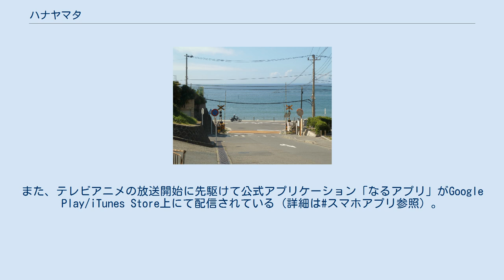ハナヤマタ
『ハナヤマタ』は、浜弓場双による日本の漫画作品。
『まんがタイムきららフォワード』（芳文社）にて、2011年6月号から2018年4月号にかけて連載された。
 よさこいに青春を捧げる、女子中学生たちの活動を描く物語。
タイトルは、ヒロイン5人の名前の頭文字を並べ替えたアナグラムである。
 原作での舞台は神奈川県鎌倉市周辺。
また、登場人物の名字はそれぞれ鎌倉の地名から取られている。
 容姿、学力、運動能力といったこと全てが平凡なことにコンプレックスを抱きながらも、映画やおとぎ話などのヒロインに憧れる、中学2年生の女の子、関谷なる。
彼女は始業式の月夜、和服を着て踊る金髪の少女を目撃して、「私も連れてって、妖精さんっ！！」と反射的に叫んでしまう。
その後、我に返って帰宅しようとするなるに、金髪の少女は別れ際に「迎えに行きます」と言った。
 翌日、なるのクラスにアメリカからの転校生がやって来る。
その転校生こそ昨日の少女、ハナ・N・フォンテーンスタンドだった。
ハナはなるに「よさこい」を一緒にやろうと誘う。
ハナは以前来日したときに見た、皆で一体感を持って踊るよさこいに憧れ、自分もやりたいと思っていたのだった。
人前で踊るのに抵抗があったなるだが、とりあえずメンバー集めだけでも手伝うという名目で、ハナの活動に付き合い始める。
なるの幼なじみの笹目ヤヤは、ハナが騙して強引になるを変なことに巻き込んでいると思って警戒し、なると口論にまでなってしまうが、必死でよさこいの練習をするなるを見て、なるを応援することを決める。
 その後なるとハナは、なるの幼なじみで3年生の西御門多美をよさこいに誘う。
当初は乗り気に見えた多美だったが、色々な習い事などをしているため時間的に難しいと断ってきた。
その裏には、そういった習い事を辞めてまで、よさこいをする意味と覚悟を父親に指摘されたことがあった。
だが、なるの言葉で覚悟を決めた多美は、父に「立派な娘」と認めて貰うためだけの習い事などをやるのではなく、自分のしたいことをやりたいと、あらためて父を説得。
こうして、なる、ハナ、多美、そして自分のバンド活動がある一方で、名前を貸してくれたヤヤの4人により「よさこい部」が発足した。
 だがその後、ヤヤの様子がおかしくなり、なるたちを避けはじめる。
その理由は、ヤヤの所属するバンド「Need Cool Quality」が解散を決めたことが原因だった。
その事を知ってヤヤを元気づけ、代わりによさこいをやろうとするなる達にヤヤは反発、売り言葉に買い言葉でケンカとなってしまうが、最終的に仲直りし、ヤヤも本格的によさこい部に参加する。
 ところが、よさこい部がこのままでは廃部になるという知らせが入った。
その理由は、臨時の部顧問だった常盤沙里が非常勤講師であり、正規の教員でないと部の顧問にはなれないという規則のためだった。
さらに沙里が学校を辞めるという噂まで流れ始め、沙里の妹であり、同じ学校の3年生で、多美の友人にして生徒会長でもある常盤真智は、かつて沙里が実家から出て行ったことに対する確執もあり、沙里に対する反発を強める。
だが実際には沙里は常勤講師になる採用試験を受けており、これに無事合格。
沙里はよさこい部の正式な顧問となり、廃部の危機も免れた。
それと同時に、多美の仲介で沙里との確執がとけた真智も、よさこい部に参加する。
 だが、離婚して別々に暮らしていたハナの母と父が復縁し、家族3人で暮らすため、ハナはアメリカに帰ることになってしまった。
よさこい部を作った中心人物であるハナが不在になってしまったが、それでもなるたちは、4人でよさこい部として夏祭りに出演することを決める。
そのステージの本番直前、ハナがアメリカから舞い戻ってきた。
よさこい部のことなどをハナから聞いたハナの母は、ハナを日本に送り返し、よさこい部5人による夏祭り参加が実現した。
 2学期に入ると、よさこい部入部希望の紙が笛田蘭という1年生から送られてくる。
だがいつまで経っても当人は現れず、ハナやなるが直接本人に会いに行こうとしても、イタズラで振り回される。
実は蘭は、バンドをやっていたヤヤに憧れており、よさこい部からヤヤを取り戻そうとしていたのだった。
そんな騒動の末、蘭もよさこい部の活動に参加し始めるが、なる...